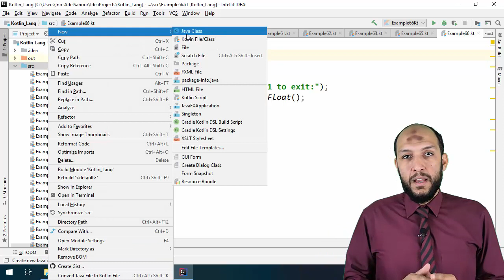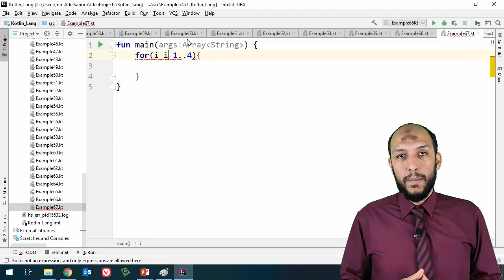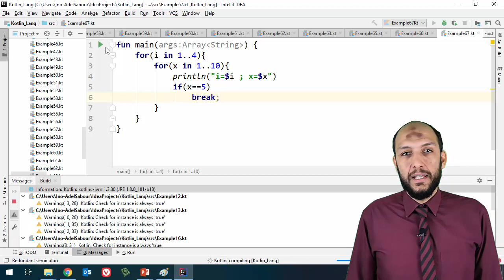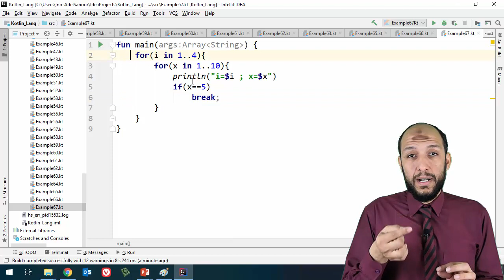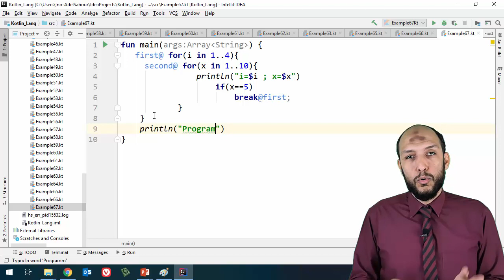53 Anroid Kotlin Looping labeled break statement with Loops